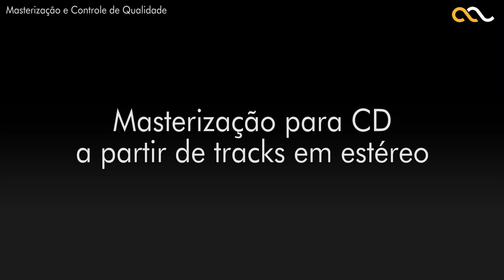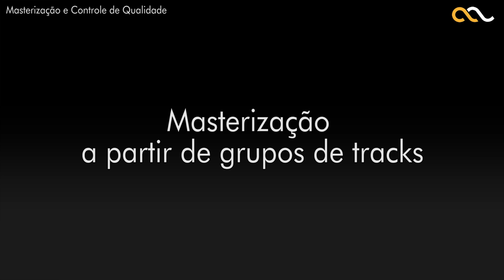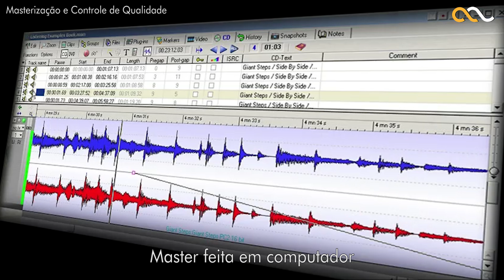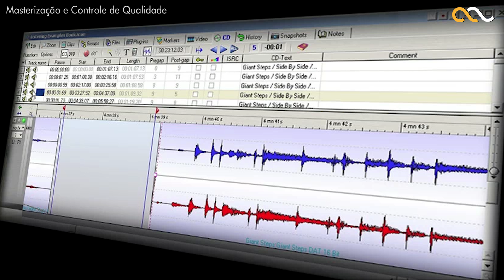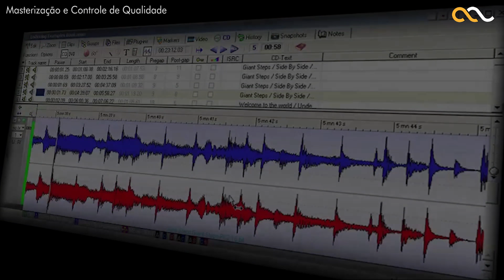A Masterização e o Controle de Qualidade (Curso de Masterização - Audio Academy)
Vídeo integrante do Curso de Masterização, da Audio Academy. Para assistir a mais vídeos como este, acesse Matricule-se nos cursos online de Áudio, Produção Musical, Elétrica e Eletrônica em Áudio, Mixagem e Masterização.